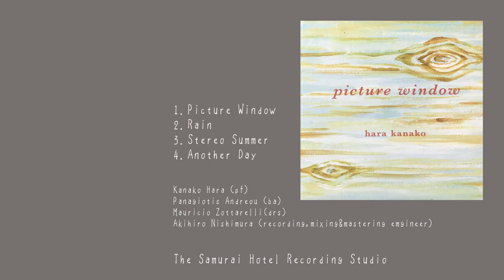はらかなこ レコーディング in NY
はらかなこ
アルバム「Picture Window」レコーディング
in　ニューヨーク

１．Picture Window
２．Rain
３．Stereo Summer
４．Another Day

Kanako Hara（pf）
Panagiotis Andreou（ba）
Mauricio Zottarelli(drs)
Akihiro Nishimura（recording,mixing&mastering emgineer）

The Samurai Hotel Recording Studio